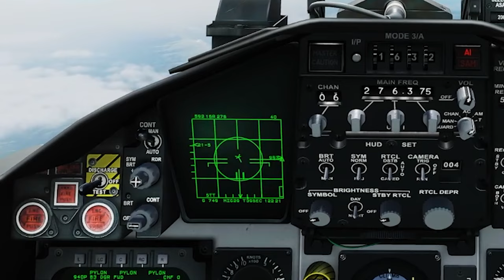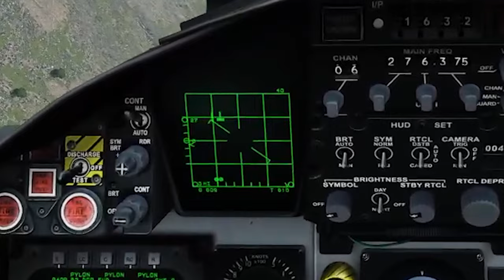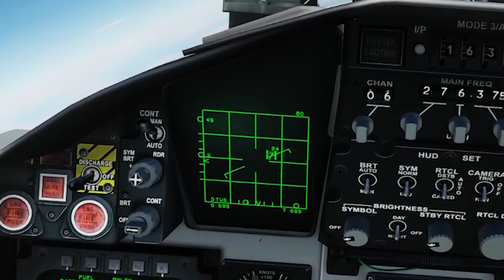DCS F15C AIR DOMINANCE ON CONTENTION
The F15C is the air dominance fighter the raw speed this plane has and its maneuverability is nuts. This Video is on contention 80's and my wingman was JoeMate our main goal was to knock out as many fighters as possible so the Blue team could make a push in the mountains.

About Venom:
Hey guys, this is the official Venom Cinematic YouTube channel! On my channel you will find a variety of content on DCS (Digital Combat Simulator World) like gameplay, tutorials, air to air pvp, air to ground, tips and tricks, and more!

Music is by Karl Casey ​⁠@WhiteBatAudio

0:00 Start/Intro
1:20 First Fight
3:36 Second fight
6:33 Third fight
9:50 Fourth fight
12:18 Fifth fight
15:10 RTB/END